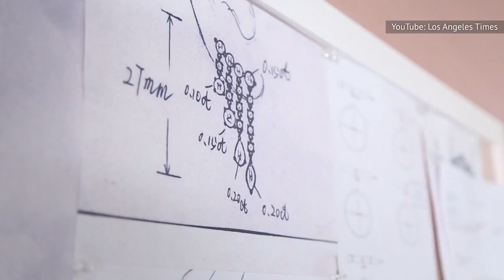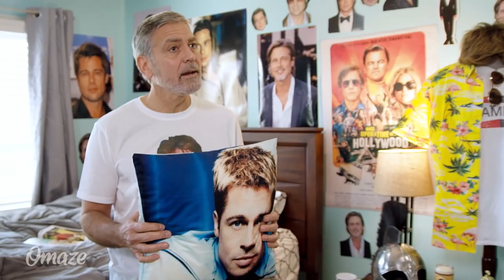All The Details About Brad Pitt's Relationship With Ines De Ramon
Topless in Cabo! Flirty in France! And iced out by Angie? Leave the drama in the dust, we may be looking at the future BrInes! Here's the scoop on this saucy new romance!

Meet Ines | 0:00
Common ground | 1:18
Ignoring the exes | 2:14
Blurred lines | 3:07
Age gap | 3:55
Bonding over Bono | 4:36
"Babylon" premiere | 5:10
B-day buds | 5:58
Muy caliente | 6:30
Be mine | 7:21
Dinner in Paris | 8:08
Meeting the kids | 8:45

Voiceover by: Katie Overy